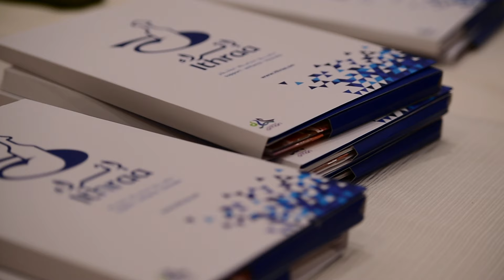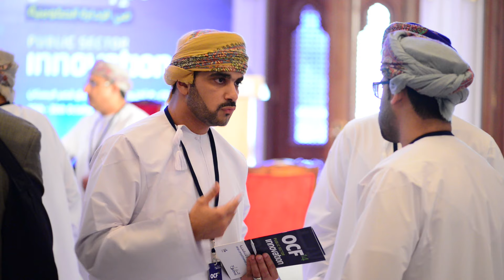ملتقى عمان للتنافسية 2014